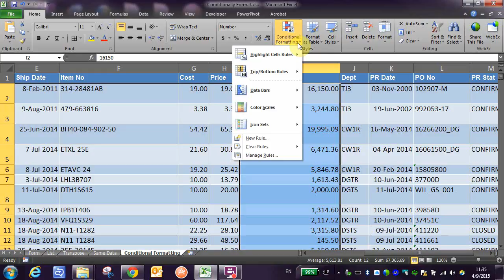Conditionally Format Data Bar